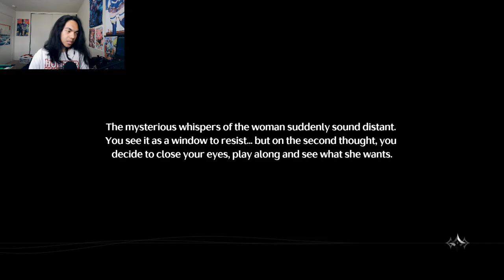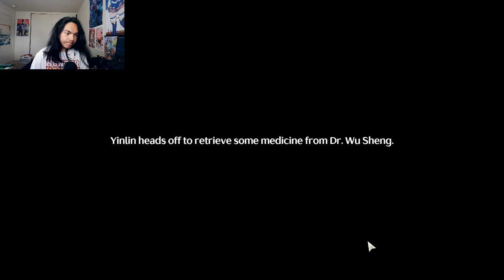Wuthering Waves - Yinlin Companion Story Quest (FULL GAMEPLAY)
Rover took a commission, where a man was crazy about losing her daughter. Yinlin walked in, however, showing us that it turned out its just a puppet, created by a Puppet Master. A question we got, is who is he? Can we put our trust in this Puppet Master that Yinlin was raised by?

Brand: Shinobee
Processor: 4.0GHz
Ram: OLOY 32gb DDR4
Memory Speed: 3600GHz
Hard Drive: 512gb SSD + 1tb SSD
GPU: PNY Nvidia GeForce GTX 1050ti 4gb
CPU: AMD Ryzen 3 4300GE